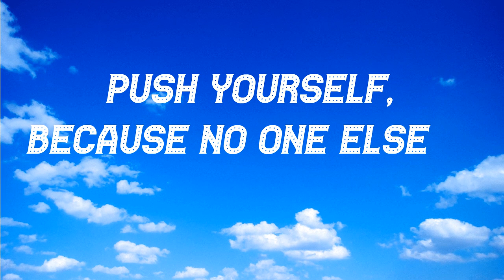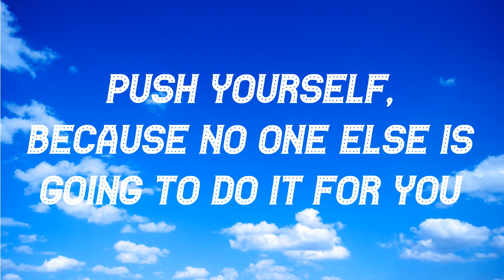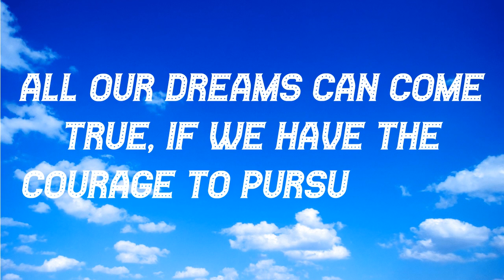Motivational Video | Inspirational Quotes About Life | Positive Thoughts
motivational status hindi for whatsapp, motivational status in tamil, motivational status in telugu, motivational status in marathi, motivational status in malayalam, motivational status in kannada, motivational status kaise banaye, motivational status love, motivational status life,
motivational status lyrics, motivational status latest, motivational status marathi, motivational status music, motivational status new, motivational status nepali, motivational status new 2020,
motivational status video kannada, motivational status whatsapp 2020, new motivational status,
new motivational status in hindi, motivational status youtube, zindagi motivational status, motivational status 2020, motivational status 2020 in hindi, latest motivational status 2020,
best motivational status 2020, motivational status 4k, Top 7 Motivational Quotes, motivational status dp, motivational status message, motivational status new 2020, motivational quotes status, motivational status shayari,